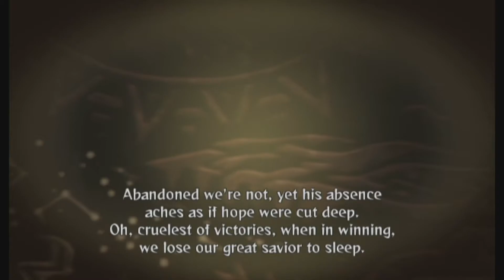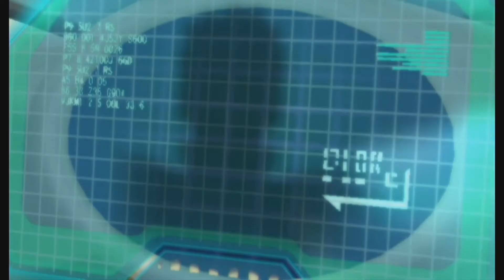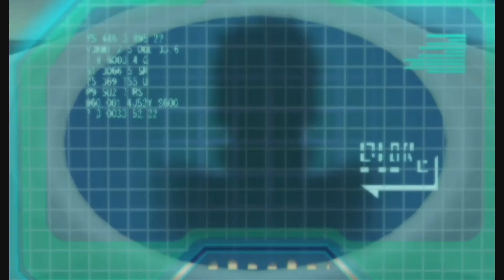Spectrobes Origins [2] - Doldogo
Another frame of time, another episode! Hope Rallen and Jeana don't have allergies, cause they're headed to Doldogo! The plantiest place in Kaio! Spores everywhere - it's actually pretty disgusting air once you get over the extra oxygen from all the plants. Also lots of poison... How do people even have a peaceful village there?

In any case! To free the planet from the grasp of the krawl, we our heroes must persist, even in the face of plant-based dangers such as these!